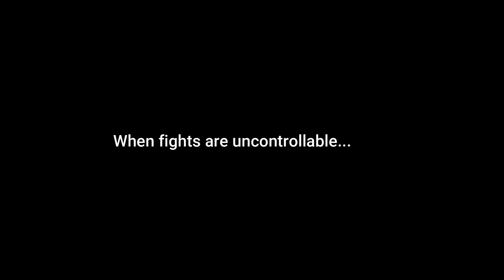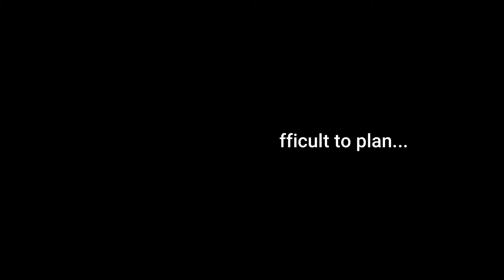Valentine's day After marriage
Valentine’s day after marriage, video showing funny side and celebration of valentines day after marriage.

• Entertainment and Info Vlogs
• Direct from Dilse